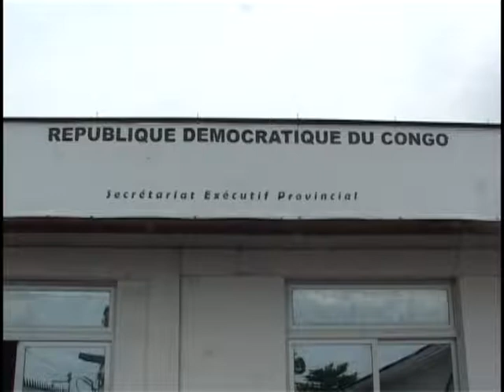REPORTAGE POLITIQUE CENI ENGOUEMENT DEPOT CANDIDATURE KINSHASA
REPORTAGE DEPOT CANDIDATURE RDC